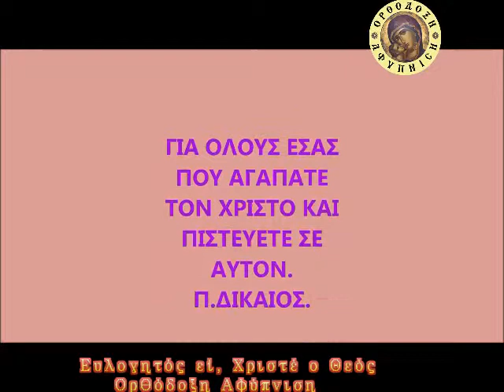ΕΥΛΟΓΗΤΟΣ ΕΙ ΧΡΙΣΤΕ Ο ΘΕΟΣ